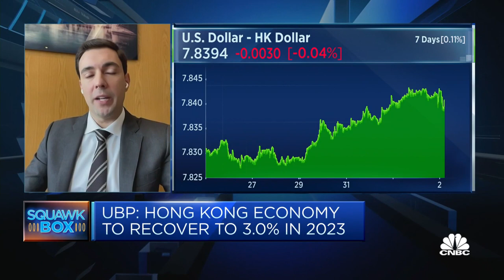We're confident that Hong Kong's economy can 'return to expansion' in 2023, says economist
Carlos Casanova of Union Bancaire Privee discusses the factors that are lifting sentiment in Hong Kong, such as mainland China's reopening.